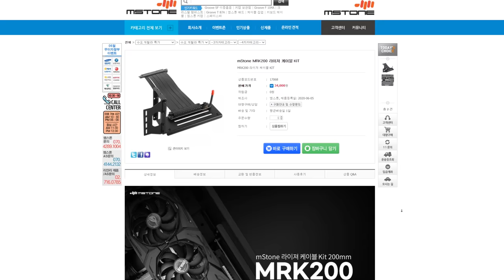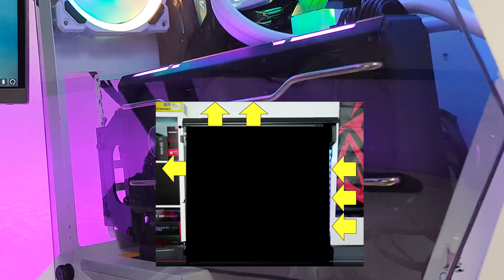그래픽 카드 수직 장착은 이제품으로 입문 추천합니다. 가성비 라이저 케이블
제작지원 :  엠스톤 제작지원